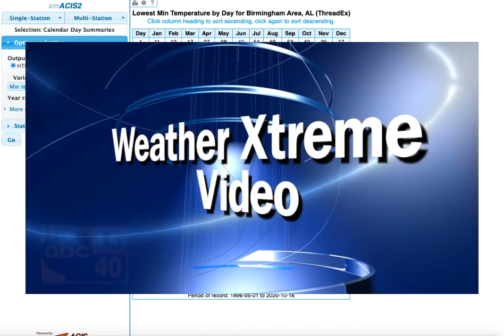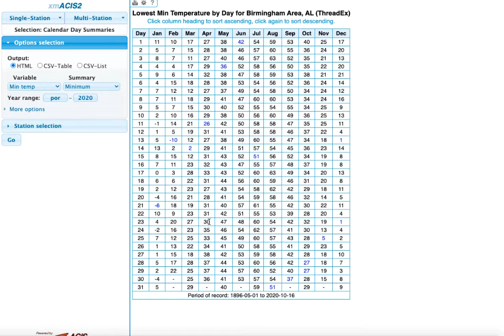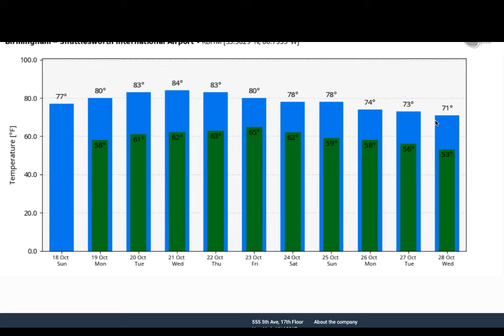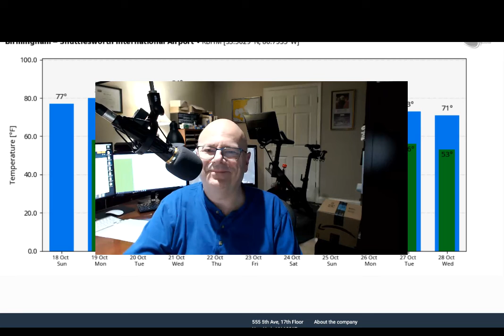Weather Xtreme Video for Sunday, October 18, 2020